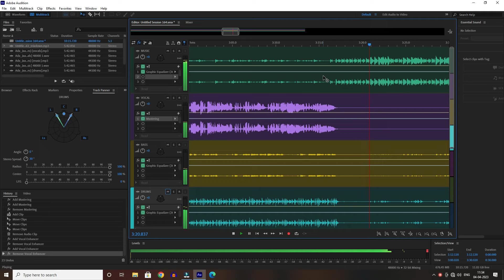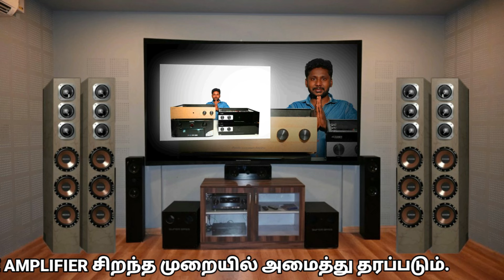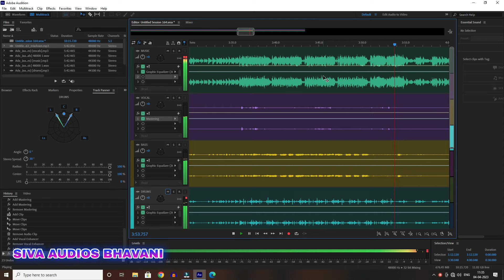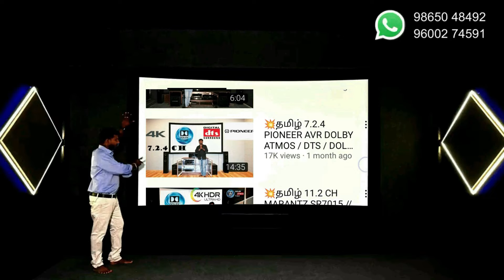Ada Jaangure Jaangure - Adhiradi Padai | High Quality Clear Audio | Siva Audios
bus 🚌 stop ✋

ph Number&WhatsApp
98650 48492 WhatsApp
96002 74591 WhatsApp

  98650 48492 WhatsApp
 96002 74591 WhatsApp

My Location